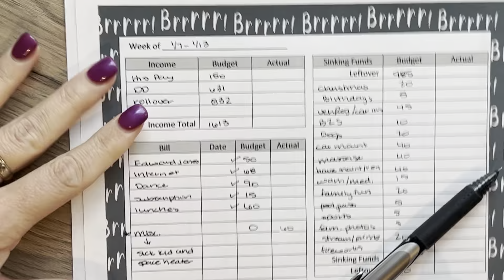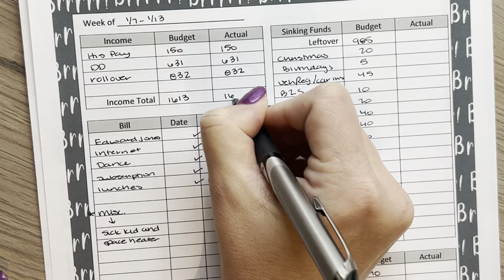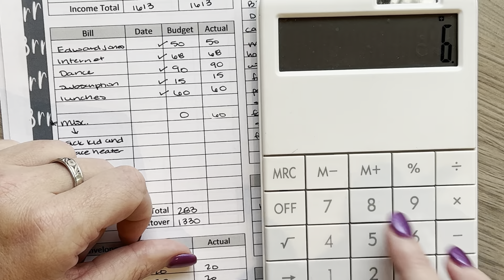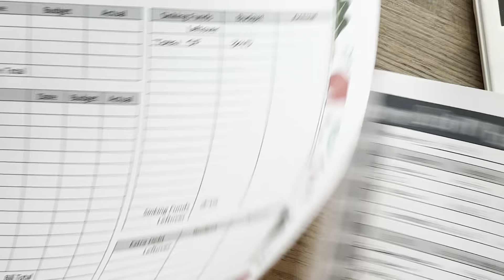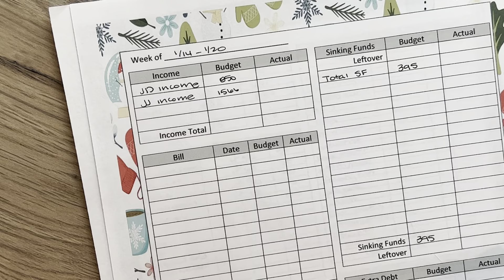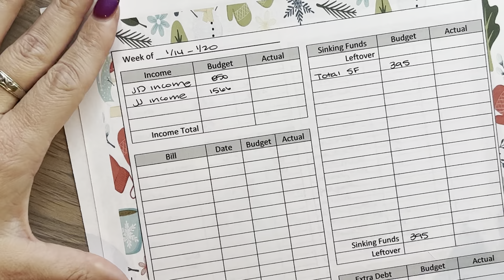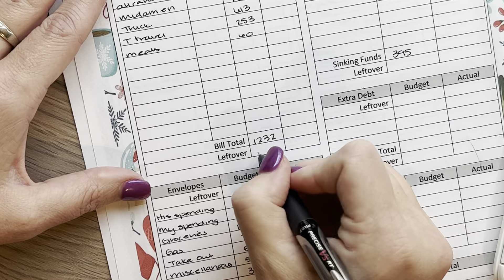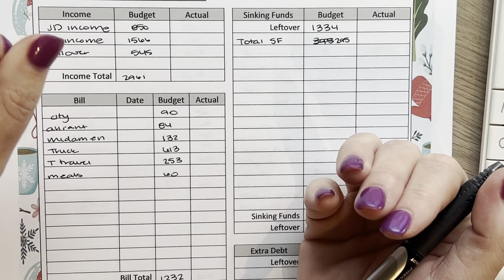Budget With Me | January 2023 | Week 3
Thank you everyone for visiting my channel.  I am a 40-something mother of 3 beautiful girls, and my husband and I both work full-time.  On this channel, I share my family’s finances, debt progress, cash stuffing, etc. It is 100% real life, real tears, and real frustrations. I have really enjoyed doing these videos, and I hope you do as well.

This free app gets you cash back on gas!

Come save money on Fetch with me! Sign up w/ code 966TP & get 2,000 pts See you there!